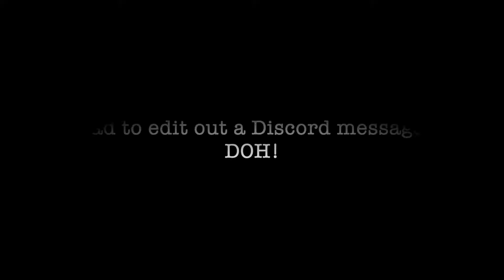7 Days to Die (7D2D): Alpha 17 experimental start Ep1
Welcome to my first 7 Days to Die (7D2D) Alpha 17 episode. It's still in experimental, but I am looking forward to getting some more experience with this build. I was a little tired, so the commentary is a little awkward. However, I wanted to get something posted so everyone could check it out. Also, make sure to check out the little "surprise" I got at the trader towards the end.